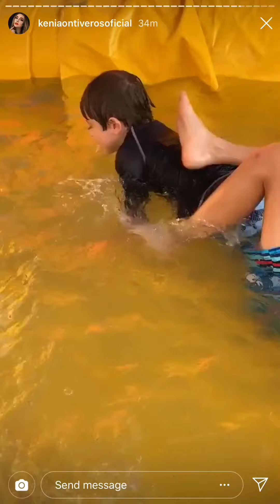Mamá de KENIA se mete q nadar con todo y ropa